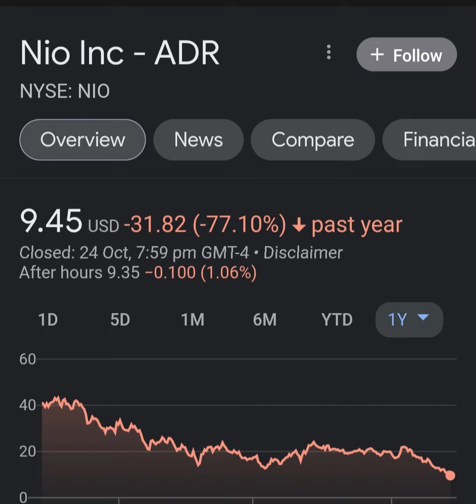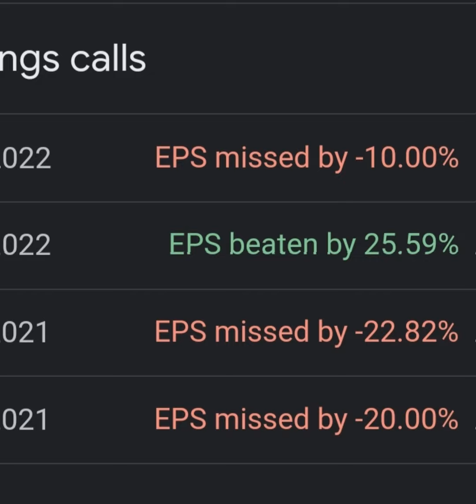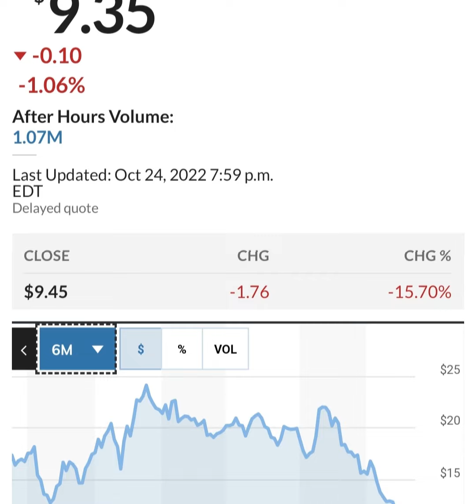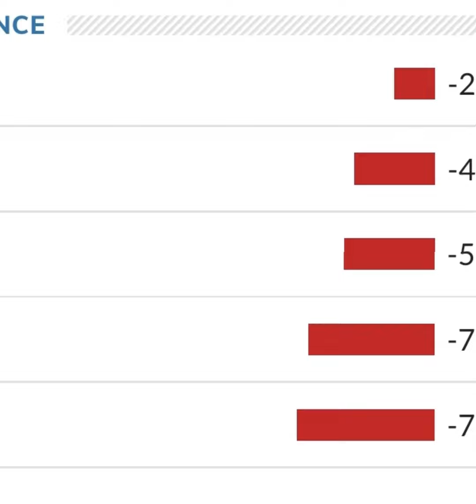BREAKING!! GOLDMAN SACHS Said THIS About NIO 🤯 Nio stock 😳 Nio Stock Analysis 🚨 Stocks to buy now